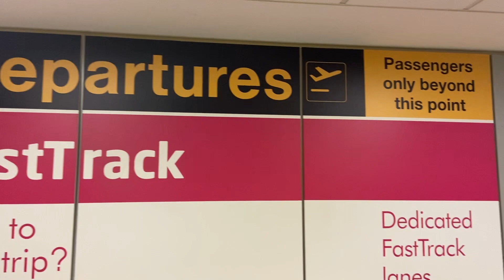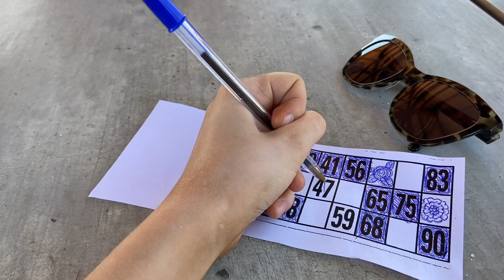Marrakech VLOG | Part 1 | February holiday | Morocco | Riu tikida palmeraie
February holiday to Marrakech Morocco, spontaneous holiday celebrating mine and Katie's friendship anniversary. Part 1 includes resort relaxing, with part 2 exploring cultural tourist attractions in central Marrakech.